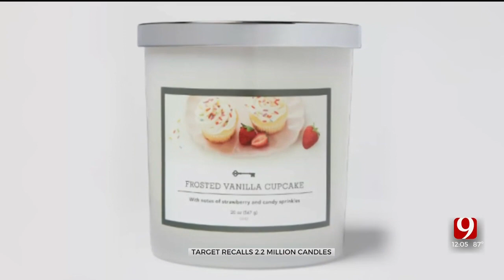Target Issues Recall On 2.2 Million Threshold Candles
Target has issued a recall on 2.2 million of its Threshold candles.